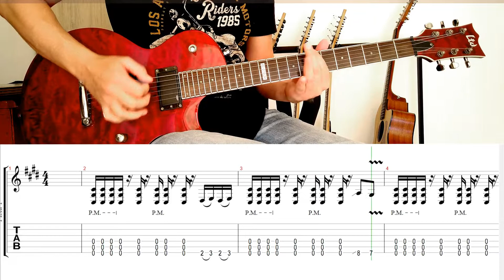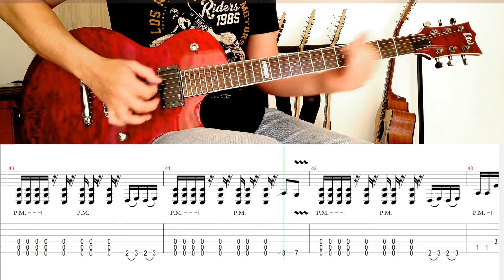GOOD FOR TOO LONG - Deaf election: Full guitar cover + TAB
Learn how to play the guitar of good for too long by Deaf election, with this FullTab.

Aprende a tocar el solo en guitarra de Free fire never get to me, con este FullTab.

@Deaf Election